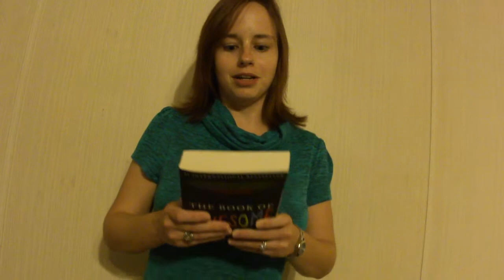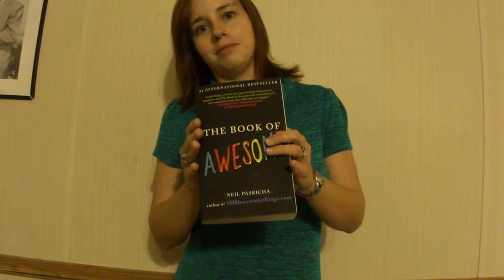"The Book of Awesome" Review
A review on Neil Pasricha's book, "The Book of AWESOME," a feel-good book about all the awesome little things in life that people often overlook.  Not an "intellectual" read, but definitely one that made me smile and will remind you of all the little things that make life great.